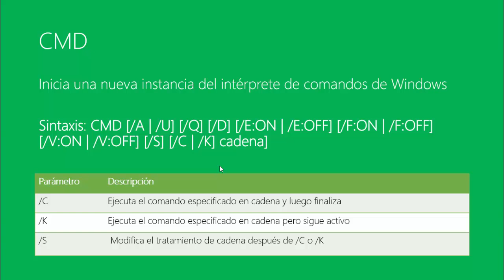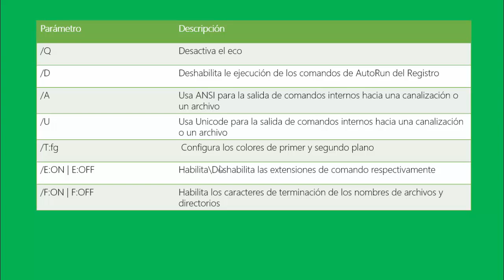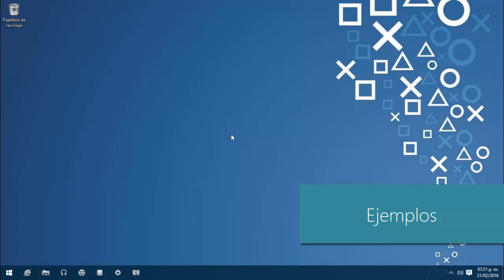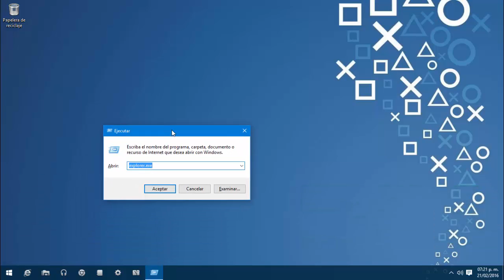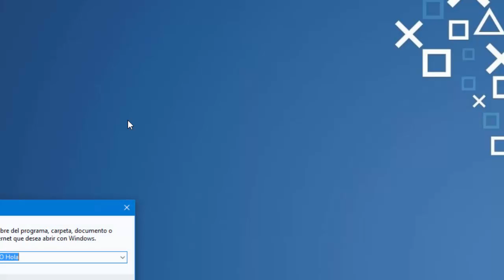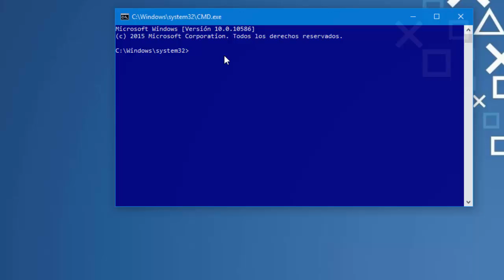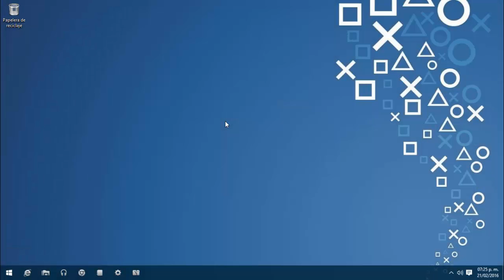CMD | Comandos del símbolo del sistema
Como utilizar el comando CMD en Windows. Este comandos nos ayuda a iniciar nuevas instancias de la consola de Windows, personalizando las opciones de inicio y sus propiedades.